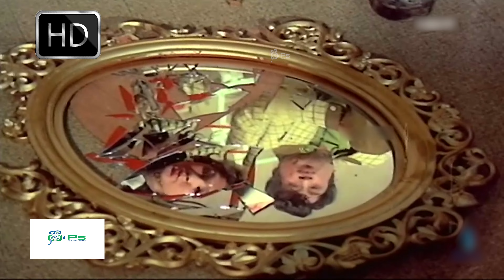இது பாரின் சரக்கு நைனா கொஞ்ச கொஞ்சமா குடிக்கணும் ஏன்டா என்னக்கே பாடம் எடுக்குறியா VK Ramasamy Nagesh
Watch Movie Comedy - Uththaman
Cast - Sivaji Ganesan, Manjula, Major Sundarrajan, V K Ramasamy, Nagesh
Director - V. B. Rajendra Prasad